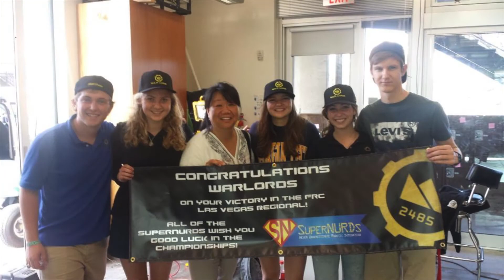FRC 2015 Chairman's Award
The SuperNURDs 2015 Chairmans Award Submission celebrating the impact the team has had on its students.
- Filmed by Tayler Uva, Madi Robertson, and Grace LeVier
- Edited by Tayler Uva and Grace LeVier